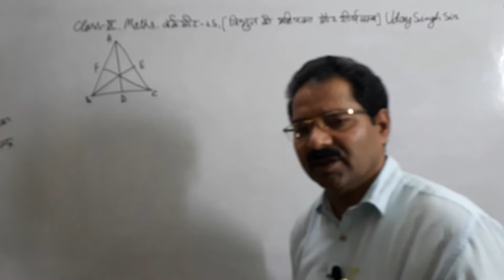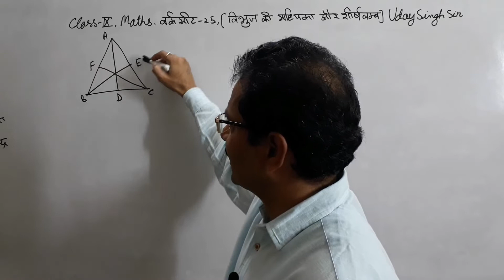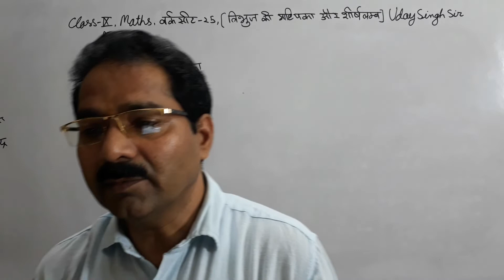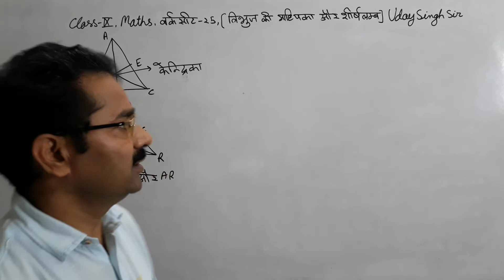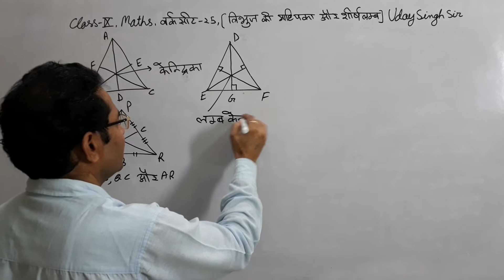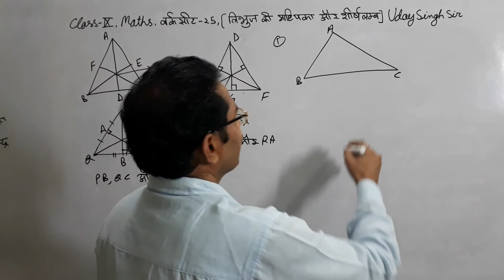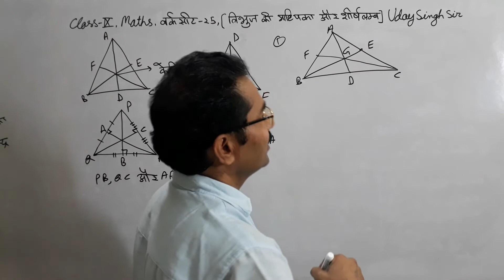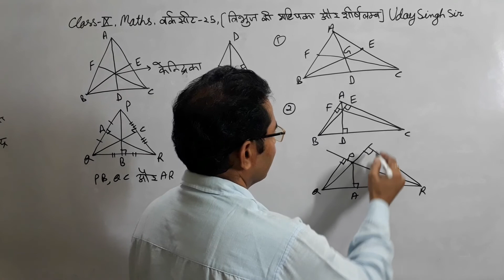Class 9th गणित वर्कसीट-25, त्रिभुज की माधि्यका और शीर्षलम्ब